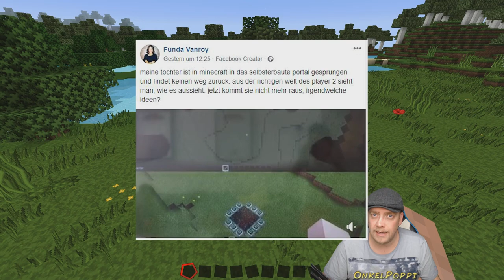END DRAGON HILFESTELLUNG FÜR FUNDA VANROY - Minecraft Tutorial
» Mein Lösungsvorschlag für Funda Vanroy.
Zur Beschreibung - bitte Aufklappen

» Ich freue mich über alle Kommentare.

»» Werbung

» Ender Drachen Spawnen: /summon ender_dragon ~ ~ ~ {DragonPhase:0}
» Ender Drachen wegnehmen: /kill @e[type=ender_dragon]
» End Portal: /setblock ~ ~ ~ end_portal

»» ' Minecraft '
» Kommentiertes Gameplay von Onkel_Poppi (2018)

»» Mein Equip
» Aufnahme Programm: DXTory
» Schnittprogramm: Adobe Premiere Pro
» Rendern: Media Encoder
» Maus: Roccat Kone EMP
» Headset: Corsair VOID PRO RGB Wireless
» Tastatur: Corsair K70 RBG Lux Silent
» Micro: t-bone SC450USB
» Cam: Logitech C922 Pro Stream